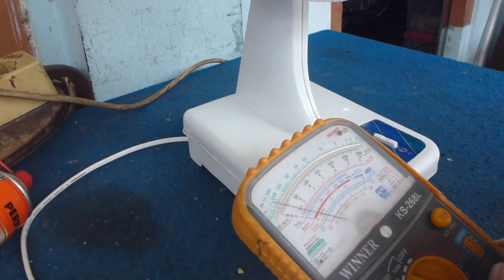Memperbaiki Kipas Angin Maspion 2 Speed